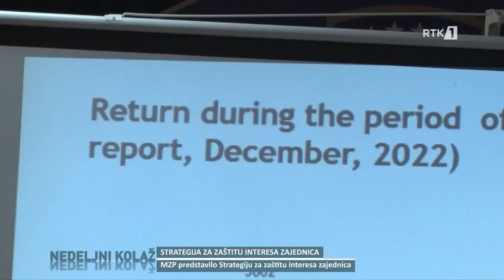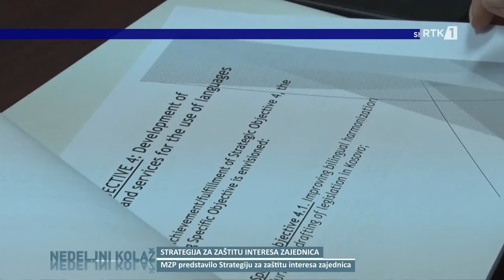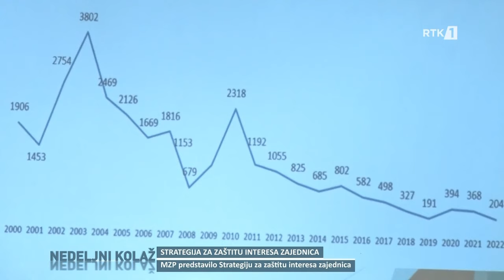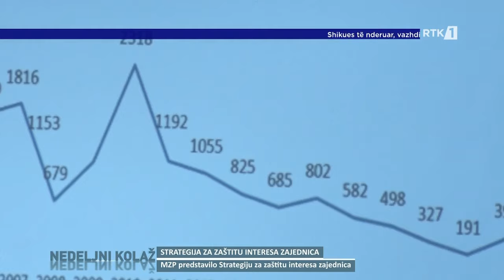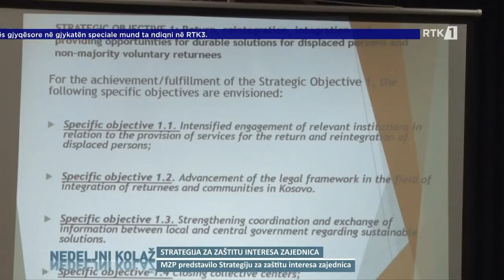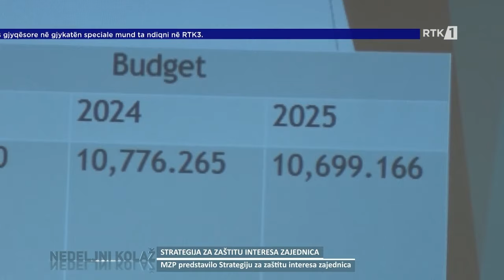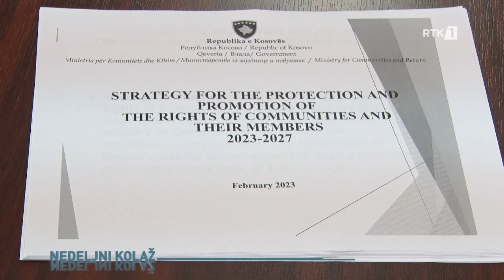Nedeljni Kolaz 11.06.2023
𝐅𝐨𝐥𝐥𝐨𝐰 𝐑𝐓𝐊:
𝐖𝐄𝐁: 𝐫𝐭𝐤𝐥𝐢𝐯𝐞.𝐜𝐨𝐦
Nedeljni Kolaz